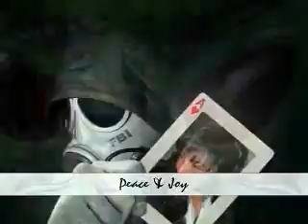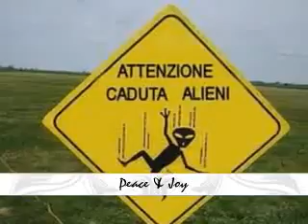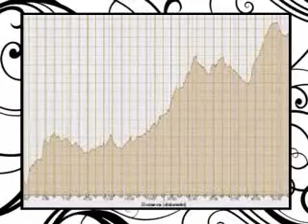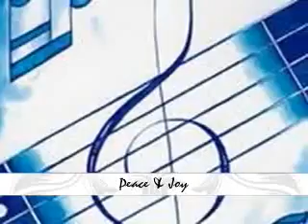First Rendez Vous Aliens Project writted and perfirmed by me MoniaDeejay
Just One Song writted and playied by MoniaDeejay for keyboards.